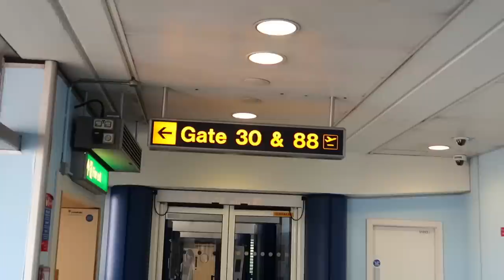first holiday with my boyfriend since our break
eeek

love y’all

if you’ve read this far comment: 'the travel vlogs are back😍'

sign up for airbnb here n get £34 off ur first stay